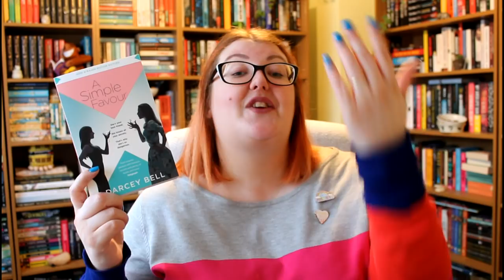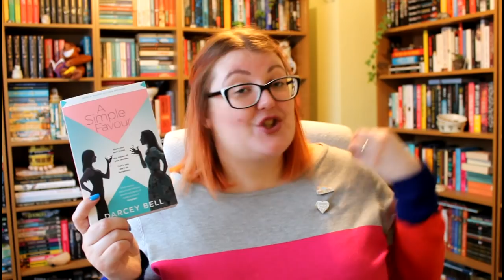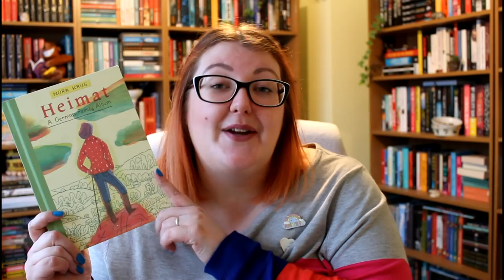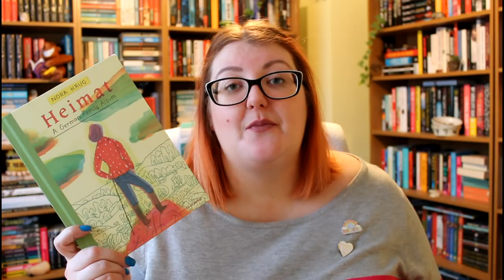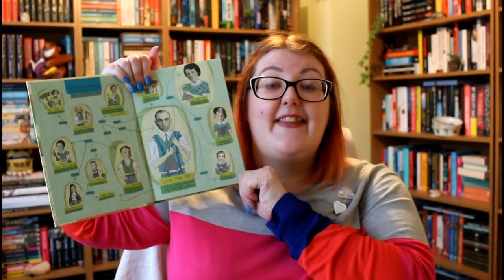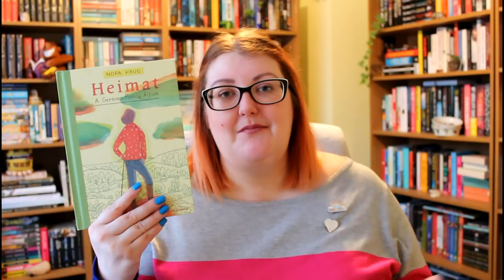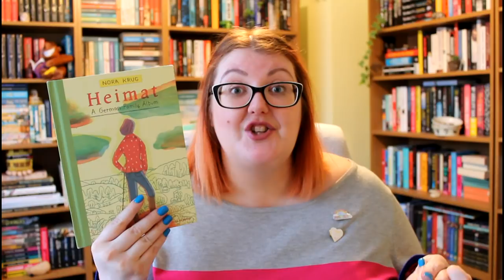JANUARY READS | TOPS & BOTTOMS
In which I share my very favourite and my… very NOT favourite books from January! We are getting back on track, people, we are, we are!

🎉 NEW PODCAST! Follow Death by the Books for more crimecorner goodness!

More crimecorner coming soon!